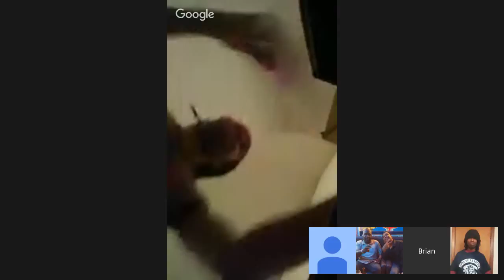Str8 Ramblin' The Truth About Flint Michigan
- a preview of the Straight Rambling podcast.